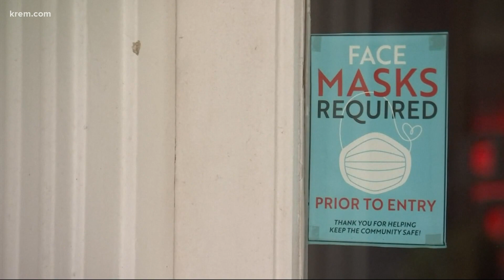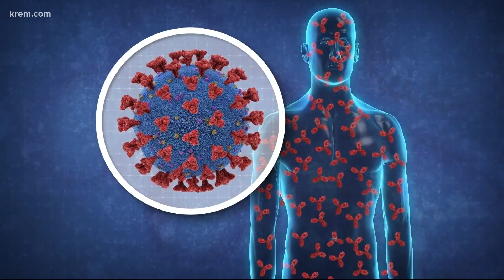Experts discuss the impact of rising cases on the upcoming school year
Idaho experts believe that schools could see challenges with COVID outbreaks among younger and unvaccinated students this fall.